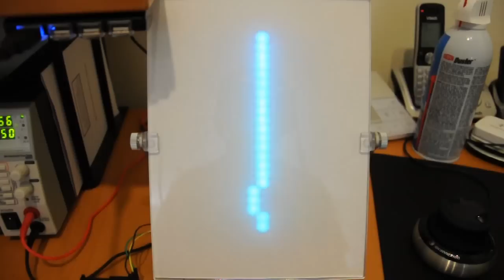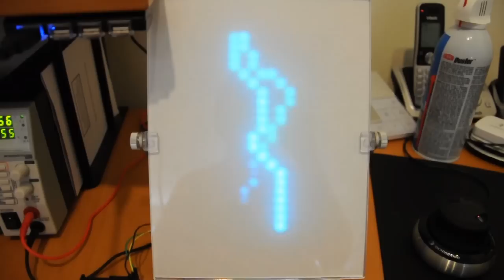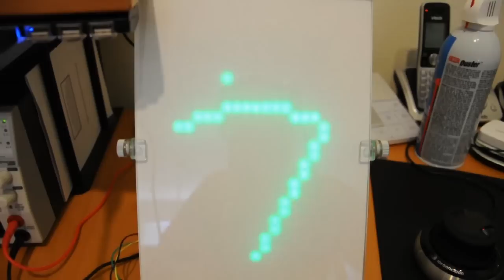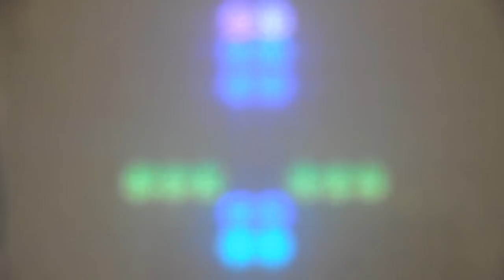24x16 RGB LED Display - More Animatations & New "Bars" Animations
Am I ever going to run out of ideas?  Apparently not.

The list is:
Animations:
Audio wave
New spectrum analyzer
Radar screen

New Bars Controller:
Extras only
Solid red
Solid green
Solid blue
Solid flesh tone
Standard vertical rainbow
Rolling vertical rainbow/opposite direction
Horizontal rainbow/opposite direction
Diagonal rainbow/opposite
Blinking rainbow
Moving blocks/opposite
Random rainbow
Centric rainbow in-out/out-in
Fill and empty/opposite
Bounce rainbow/opposite

The audio wave was actually a debug tool for the new spectrum that I ended up keeping.  It takes 8 samples from an audio input (aka MP3 player) and then spaces those points out over the 24 pixel height and connects the dots.  I was originally having problems picking up the negative part of the audio signal (arduino only senses positive voltages on the ADC) until I reworked my circuit a bit.  This helped me see if the input was getting clipped/not picking up the negative, which was wreaking havoc on the spectrums FFT calculations.

The new spectrum now runs locally on the arduino!  I stumbled across a FFT library one day, gave it a test, and now I dont need a computer to have a pretty dancing spectrum graph.  Its got some rather major issues on account of the sample rate and calculation time, so you can see that the spectrum graph isnt that realistic looking.  This is also because your average spectrum graph in winamp or whatever is actually logarithmic scale, where mine is linear in both axis.  Add that to the low sample rate and you just about get something that looks like its in tune with the audio.  Still, it looks good enough and it omits one more component of my original build design.

The radar animation was a suggestion from a comment, which I went ahead and did.  There are three parts to this, a scrolling line, a radiating circle, and a ping.  The ping is a random point that shows up when it is passed over by a wave or the scanning line, and persists for a few refreshes.  A simple single color but not bad looking none the less.  I had a more complicated multicolor/multi-shade version that I nixed because it was too complicated to watch.

The bars collection of animations was a rather serious undertaking and one of the major steps towards completion.  The helmet is going to have some side lights on either side of the display.  To drive these lights, I was originally going to have another rainbowduino drive those leds, but that rainbow would receive commands from the control arduino, as opposed to the show arduino, which runs the animations on the actual display.  That was one more set of wires running to the helmet, and also more processing time taken up on the control arduino.  So I figured I would reprogram one of the rainbowduinos to be able to run itself and manage its own frame refreshes.

This ended up being a pretty serious undertaking in proto-threading.  But now, the bars rainbowduino can receive a single command with tuning variables and then run the animation itself per those variables.

To explain what you see:
The two center columns are running some auxiliary leds that right now dont necessarily represent the right color.  Each color and led in those two columns will be connected to individual leds of a specific color and purpose.  The three threads you can probably pick out are:
red scroller- this will have white leds, and just endlessly scrolls
green scroller- this one is more intermittent, but actually will be green
blue background  this is random and will connect to a collection of leds showing random stuff
bottom two  these two are always on and will be little indicator lights on the side of the helmet

The three columns on each side will the actual bars.  Three leds (one row of three per side) will make up a bar on the helmet.  I originally though these would be fixed color, but with so many discrete leds possible using the rainbowduino, I decided to go full color instead.  Used up more leds and will certainly look cooler when it shows the diagonal and other such rainbows.

Not the easiest thing to explain, but you can imagine the big bars on the side will be flanking my helmets sides, and the stuff in the middle will be low and to the side of the main display, sort of on the cheeks of the helmet.

With all the stuff on the bar, I have a little more than 1kB of memory left on the rainbowduino (based on an atmega168).  Not bad at all.  Its a wonder I also managed to fit under the SRAM limit too.